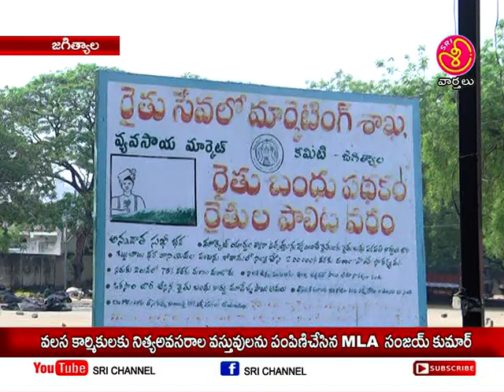శ్రీ ఛానల్ న్యూస్ || Sri Channel News || Today News